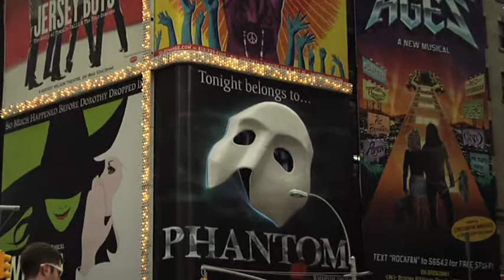R.Evolucion Latina and the circle EFFECT!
Sally Neiman a student in the training program with NBC News and the New York Film Academy has chosen R.Evolucion Latina and it's story to share the information on Programs, Events and how is affecting the Artistic and Latino Community. With this Sally Dares to go beyond and acomplishes the circle efect as she grows in her own art wile helping others.

Directors Luis Salgado, Michael Balderrama and Gabriela Garcia take us through the Opening Eyes Program  (In collaboration with Jaradoa Theater), R.Evolucion Latina's Choir with Master Teacher William Wade, and other events.

R.Evolucion Latina: We are a collective of artists and activists committed to empower the artistic community in order to inspire growth within the Latino Community through collaboration, productions and educational support programs.

Founder/Director: Luis Salgado
Directors: Michael Balderrama
Co-Director: Gabriela Garcia

"Art was what saved me and I'm going to make sure that R.Evolucion Latina does that for everyone involved."
--Luis Salgado

R.Evolución Latina es un movimiento que quiere celebrar las acciones positivas y logros de los artistas latinos que sirven de ejemplo y nos ayudan a ser cada día mejor. A su vez queremos por medio del arte ayudar a nuestra comunidad hispana. Buscamos crear una motivación para que los seres humanos encuentren su pasión y artistas actuales y aquellos en formación tengan un sostén entre la comunidad. Revolución Latina te invita a que seas tú la diferencia.

Extra Notes:

Collaboration is a main part of our mission in R.Evolucion Latina and we our proud to share this Blurb of our First Steps in this Project title OPENING EYES. In Collaboration with Jaradoa Theater (APRIL NICKELL), Katies Art Project (A new project by STEPHANIE KLEMONS) and Mercy Center a community center for women and their families located in the Mott Haven section of the South Bronx.

We recently launched this new program at the Mercy Center. Through acting and writing sessions, followed by choreography sessions, and a final 5-week collaboration of the two, the children will have the opportunity to create their own show through the development of their own personal stories. The show will be presented to an audience and will then be used as a fund raising performance for the MERCY CENTER and/or a presentation in other schools with the intention of kids inspiring kids. This program is in collaboration with JARADOA THEATER and is also helping one of our own activists, Stephanie Klemmons, to jump-start her own organization. The program started thanks to a donation by Broadway star Karen Olivo who is currently playing Anita in West Side Story.